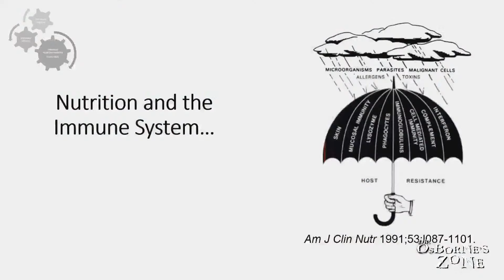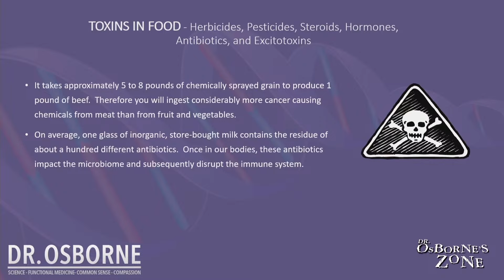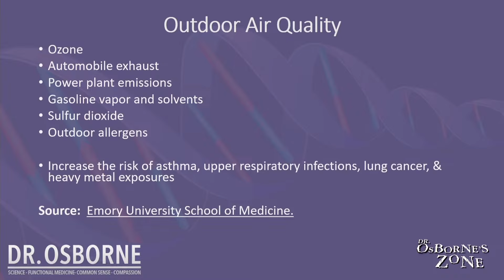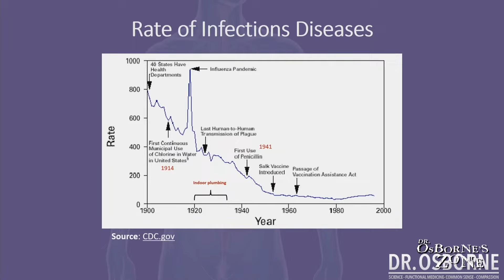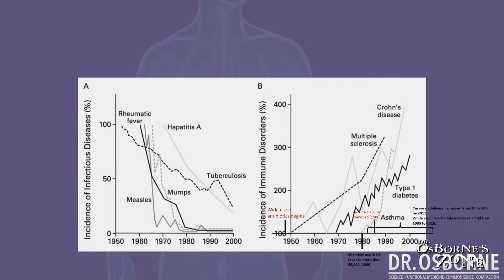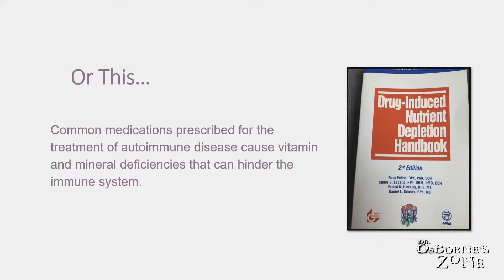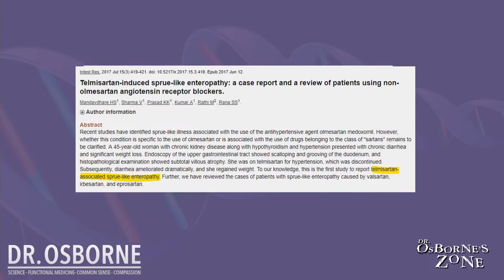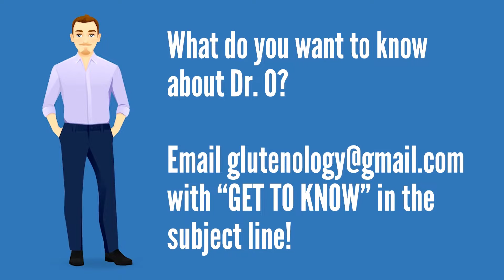How The System Has Failed You, Part 2 - Dr. Osborne's Zone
So many are frustrated and struggling with their health.  Partly because the system is totally broken.  So much of it is corrupt.  We've seen a lot of that over the past few years.  If you're one of those struggling, you're going to want to make sure to pay attention to Part 2 of our series!

Join us LIVE on Tuesday at 6:00 pm Central to find out how to keep yourself from falling into the black hole that is modern healthcare!